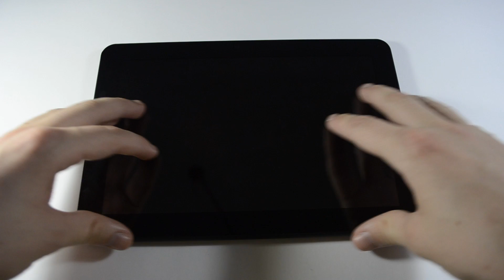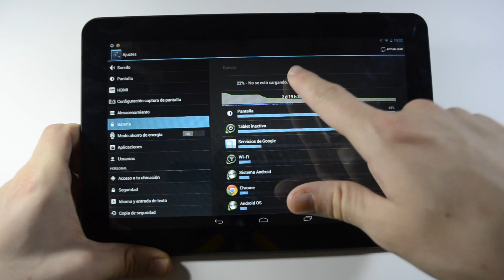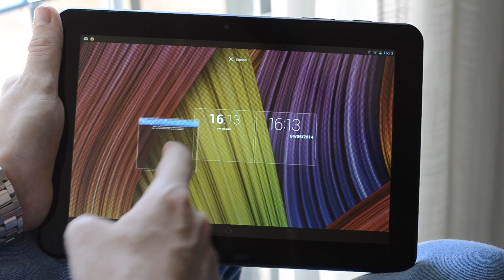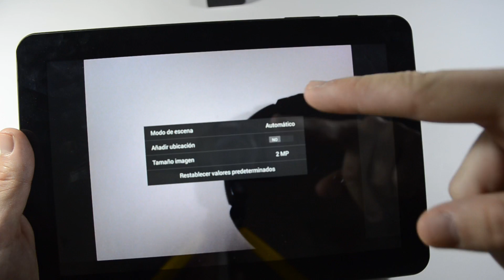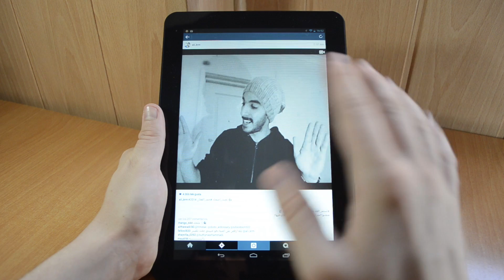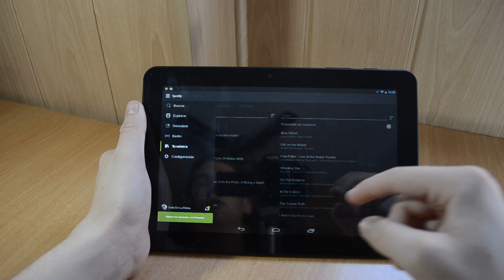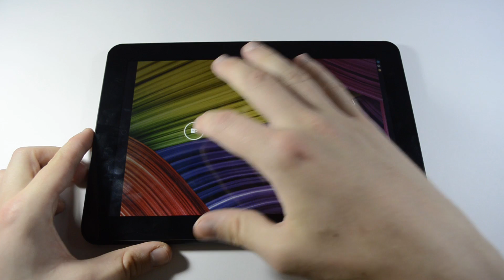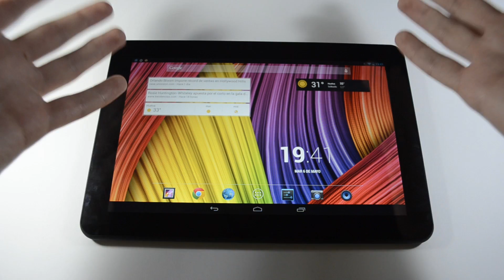VideoReview BQ Edison 2 Quad Core 32 GB en Español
Link de compra del producto